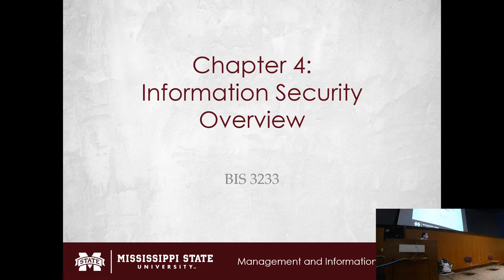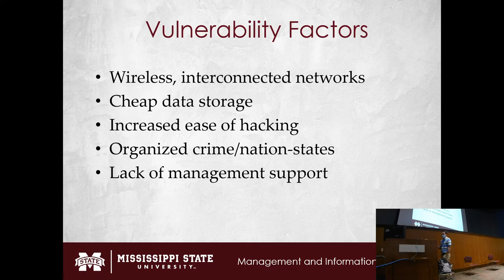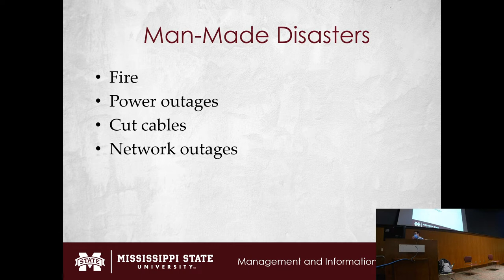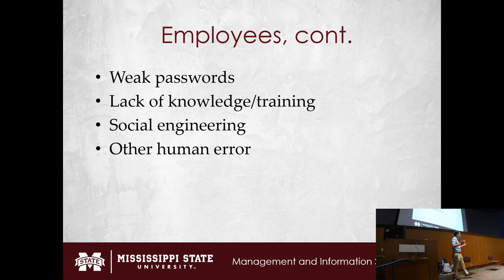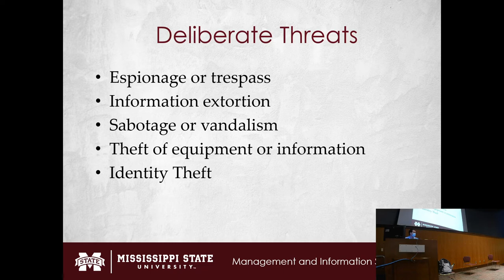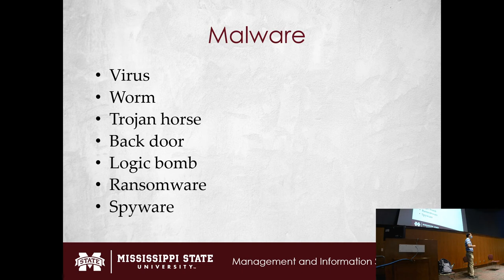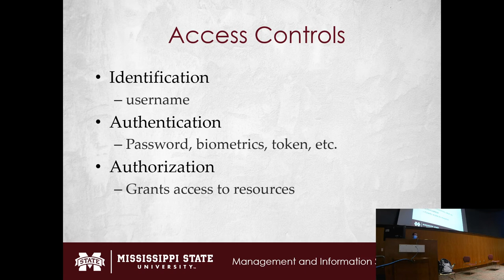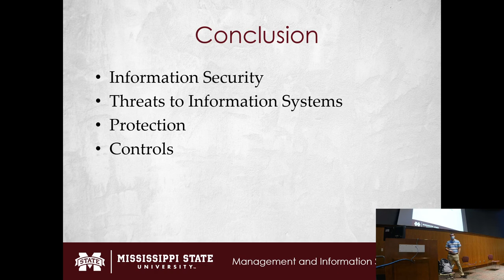BIS 3233 - Chapter 4: Information Security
In this video, I lecture over the basics of information security from a managerial perspective. Specifically, I cover information security threats and mitigation approaches.